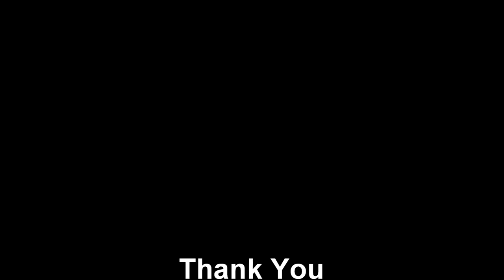High School's of Sandwip